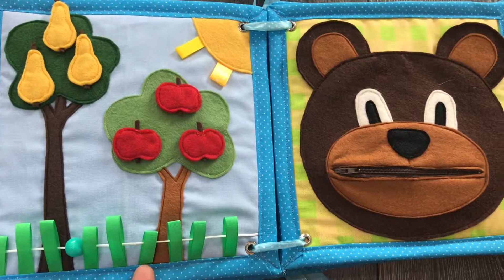Quiet book 1-3 roky (č.32) NEVERVILKO